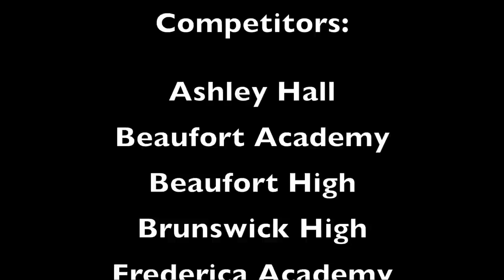SAISA regatta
This video is about SAISA 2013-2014 North Points Coastal Regatta #8